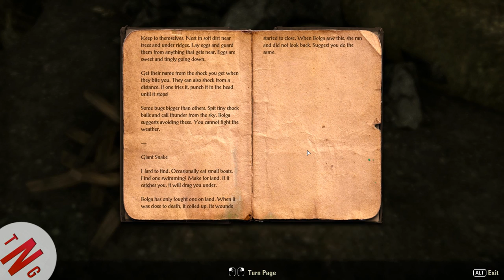Elder Scrolls Online Episode 1 We'r back Babye!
Hi all. And welcome to ESO or Eldre Scrolls Online. Thaught you might like a bit of this. So Enjoy.